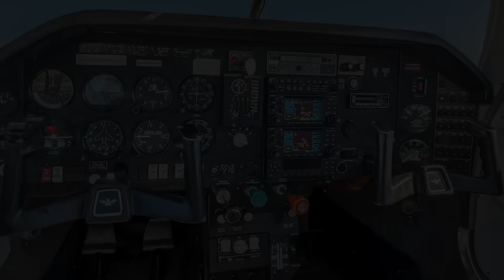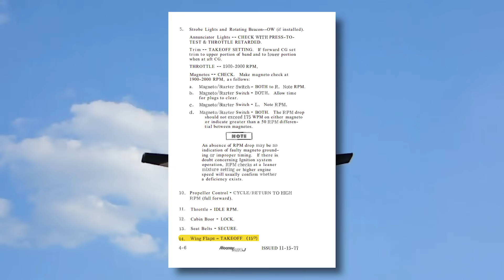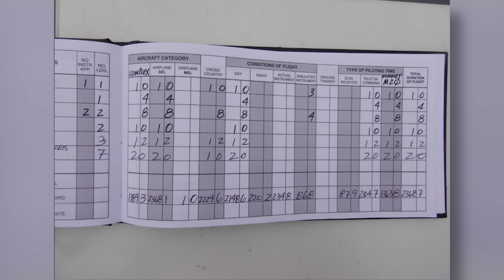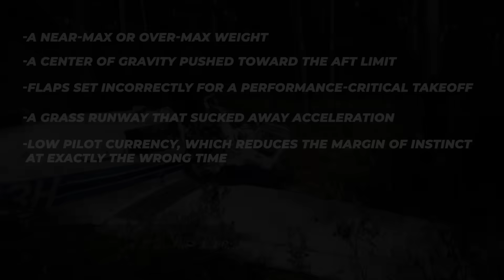The FATAL Pilot Mistake That Got A Family Flight Doomed Before It Left the Runway...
On October 21st, 2021, a Mooney M20J lifted off a quiet grass runway in coastal North Carolina with a father, a friend, and two kids onboard. Seconds later, the wings started to wobble, a stall horn blared, and the airplane fell back into the trees before even reaching the halfway point of the runway. The crazy part? The engine was perfect. The weather was perfect. So what single overlooked decision—made before the takeoff roll even began—created an aerodynamic trap this airplane could never climb out of? Let’s find out!
People, Airplane & Plan
Let’s set the scene with just the essential facts before we break down what really went wrong. The pilot, William “Will” Roberts, 62 years old from Apex, North Carolina, wasn’t some rookie. He had years of experience behind him—but extremely low recent flight activity. That detail, by the way, will matter later. With him was Willie “Jamie” Hobbs Jr., and two minors who survived with serious and minor injuries. It’s a heartbreaking mix of family and close friends out for a casual flight on a sunny afternoon.
Their aircraft was a 1980 Mooney M20J, a fast, sleek, retractable single. Fantastic airplane—efficient, responsive—but also famously unforgiving when you start pushing its aerodynamic limits. And on this day, it was departing from Holly Ridge/Topsail Island Airport, which is nothing more than a 3,591-foot dry grass runway. No pavement, no fuel service, just turf and trees.
The takeoff itself wasn’t dramatic at first. On both the witness video and the onboard camera, you hear the Lycoming engine humming smoothly at full power. The airplane lifts off… but instead of climbing away, the wings begin rocking. There’s a subtle left drift. Then that stall warning horn kicks in. Seconds later, the Mooney drops into the trees.
But here’s the thing: the real accident didn’t start in the air. It actually started minutes earlier—before the throttle even went forward.